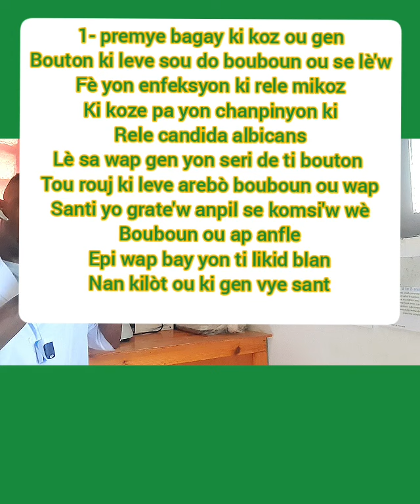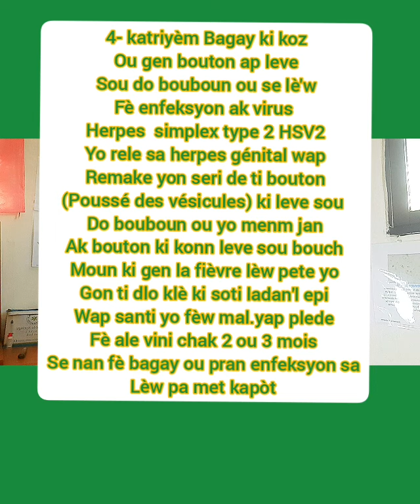Men sak koz ou Toujou gen Bouton ap leve sou do Bouboun ou